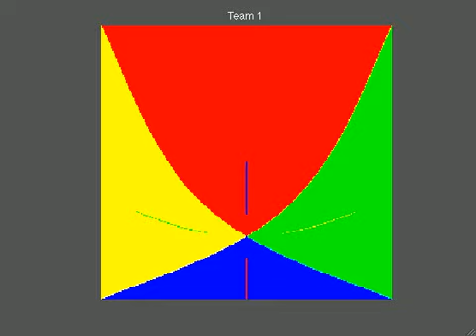T1_project2_eval_tps_morestable.avi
MOAR STABLE